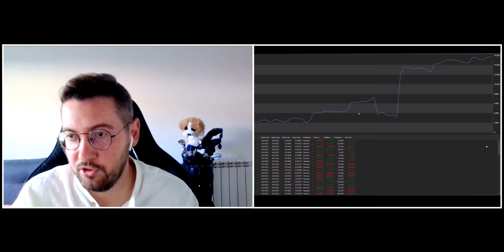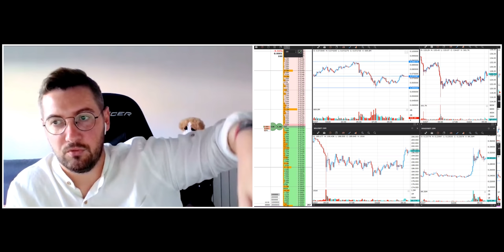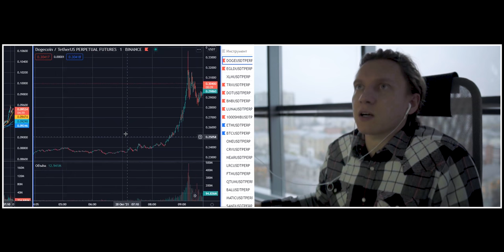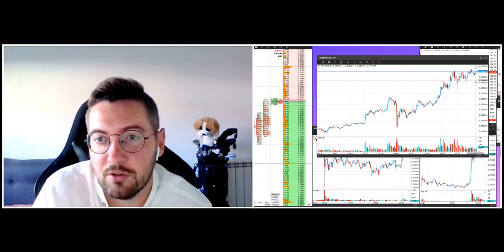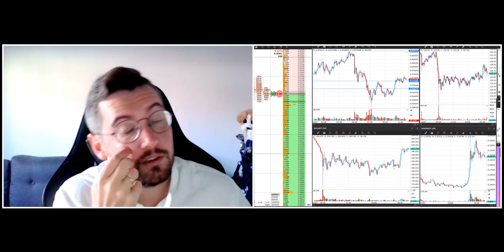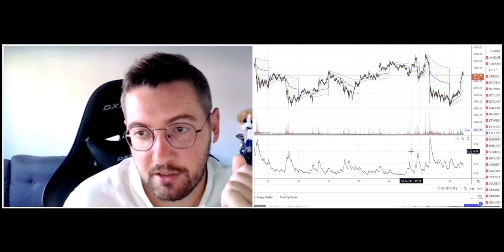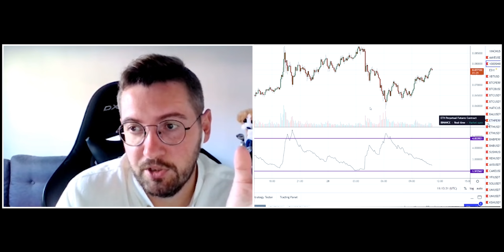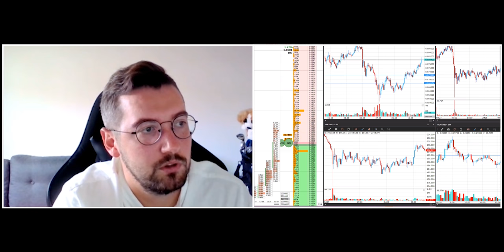СКАЛЬПИНГ КРИПТОВАЛЮТ, ИНДИКАТОРЫ, ОПЫТ ТРЕЙДЕРА || Александр ROCKYBEAT Ситник